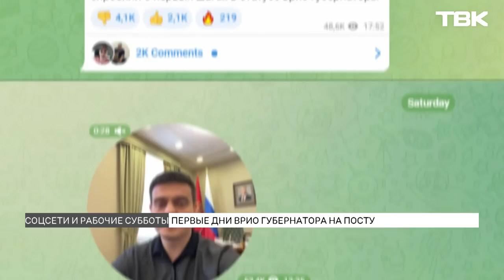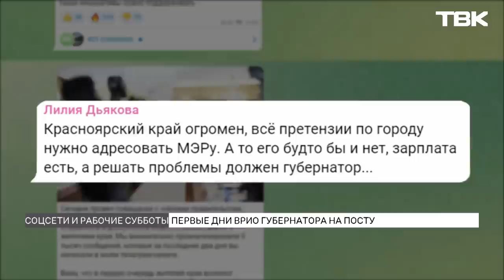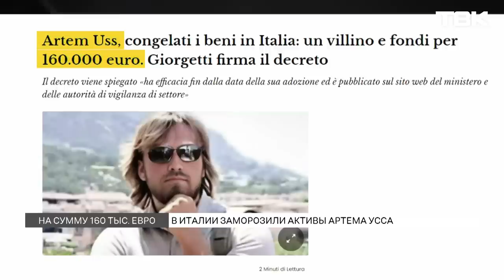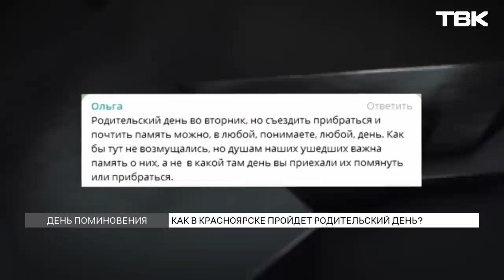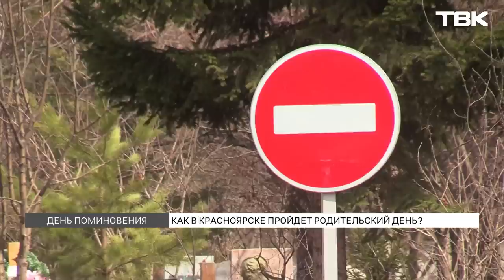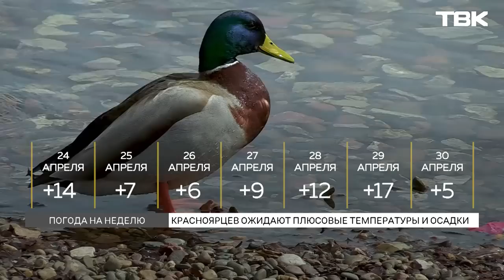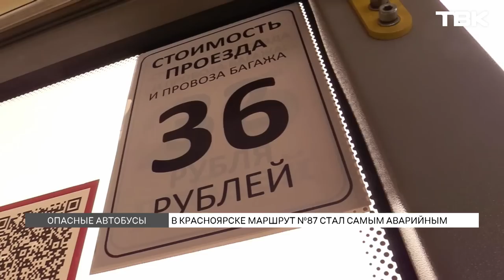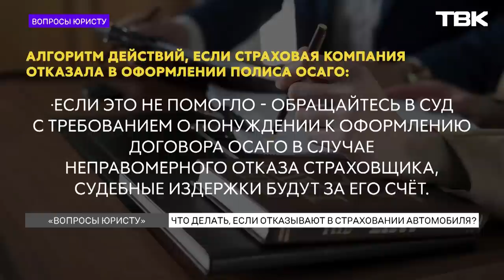Новости ТВК 24 апреля 2023 года: изменения в правительстве, Радоница и угроза пожаров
Таймкоды выпуска:

00:00 Анонс главных новостей
01:22 Врио губернатора Михаил Котюков отправил правительство Красноярского края в отставку
01:51 Первые дни Михаила Котюкова на посту губернатора
06:30 Как прошла встреча врио губернатора с правительством края?
10:24 Что красноярцы ждут от нового главы региона?
13:32 Чем займется Александр Усс после отставки с поста губернатора?
15:30 В Италии заморозили активы Артема Усса на сумму €160 тыс.
16:21 Депутат горсовета Красноярска Константин Сенченко ушел в отставку по собственному желанию
18:09 Сын Дмитрия Пескова отслужил в зоне СВО в составе ЧВК «Вагнер»
18:51 Как в Красноярске пройдет Родительский день?
22:38 Программа мероприятий на День победы в Красноярске
23:39 Погода на неделю: красноярцев ожидают плюсовые температуры и осадки
25:47 Штормовое предупреждение: 25 и 26 апреля в Красноярске ожидаются порывы ветра до 25 м/с
26:20 На 12 территориях Красноярского края ввели особый противопожарный режим
27:04 В 2023 году автобусный маршрут №87 стал самым аварийным в Красноярске
27:53 «Новости коротко»: увеличение числа рейсов на дачных маршрутах, последний пролет пешеходного моста на Семафорной и игры котят снежного барса в Саяно-Шушенском заповеднике
29:45 Постановка красноярского Театра оперы и балета имени Хворостовского «Катарина, или дочь разбойника» выиграла сразу три «Золотые маски»
30:29 «Вопросы юристу»: как оформить имущество на жену, и что делать, если страховая компания отказывает в оформлении страховки?
33:53 «Дорогие мои земляки»: владелица питомника сибирских кошек «Таежный край» Ирина Маркина